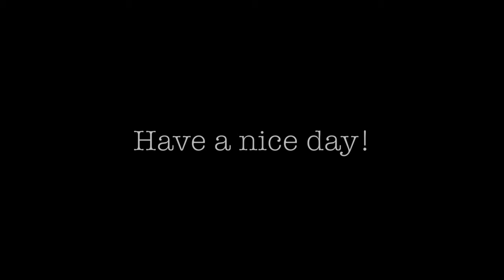Esperi-Proverb feat Draws Creature Mask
Esperi and Draws Creature Mask collaboration, a performance of 'Proverb' from 'In a moment emotion sentiment' live at Fall On Studio